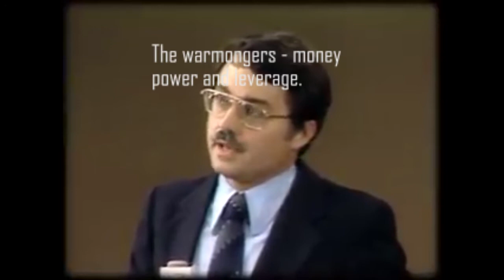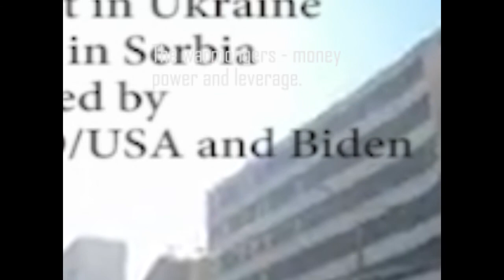joe biden warmonger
Joe Biden calling Putin out for genocide, but back a few years Biden called for indiscriminate bombing of civilians in another USA proxy war.